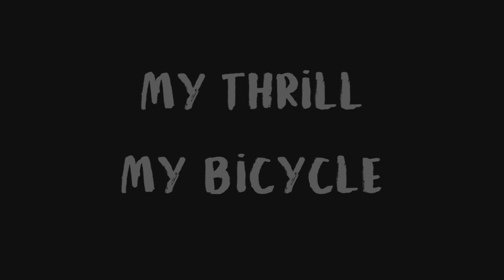THRILL CLEAVE 3 ADVENTURE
Sepeda Thrill merupakan sepeda yang cukup terkenal di Indonesia. Merupakan suatu kebanggaan bisa memakai sepeda ini, terutama sepeda Thrill Cleave 3 hasil upgrade dari kami.